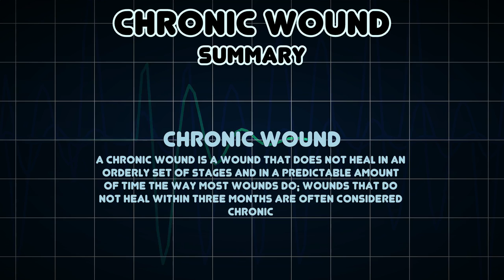Chronic wound (Medical Symptom)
Possible causes of Chronic wound (Medical Symptom)

A chronic wound is a wound that does not heal in an orderly set of stages and in a predictable amount of time the way most wounds do; wounds that do not heal within three months are often considered chronic